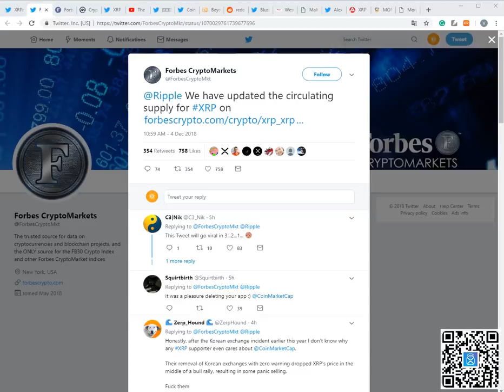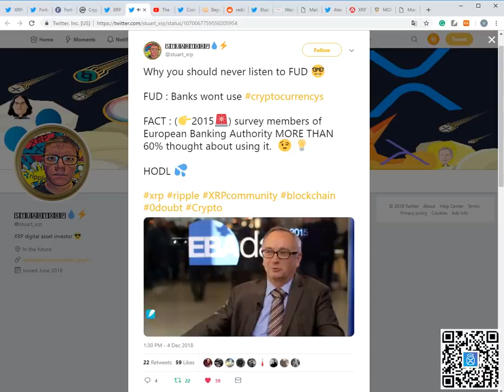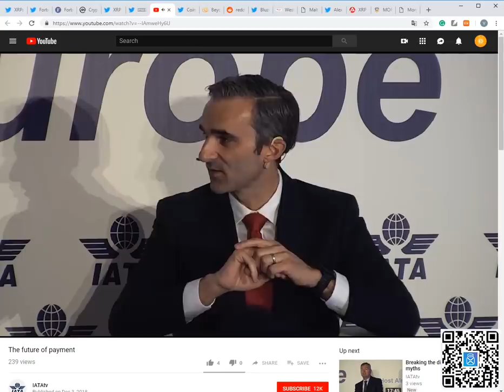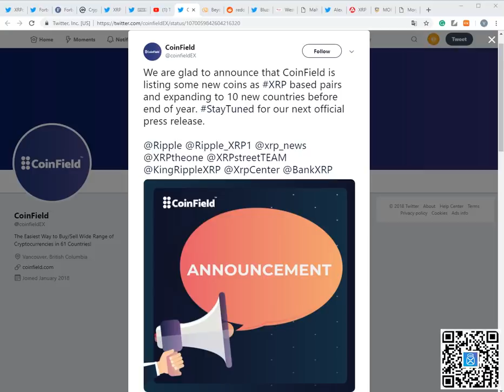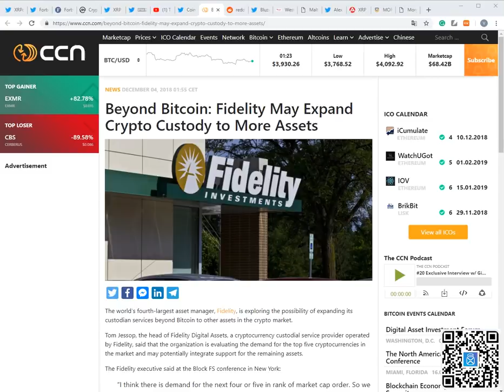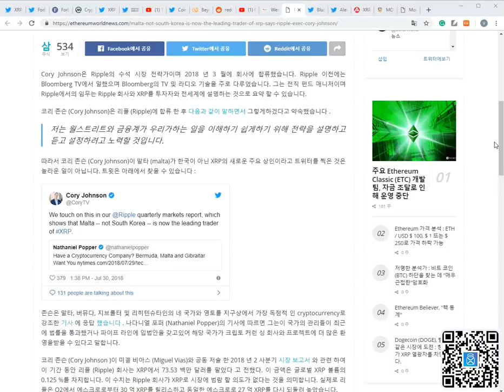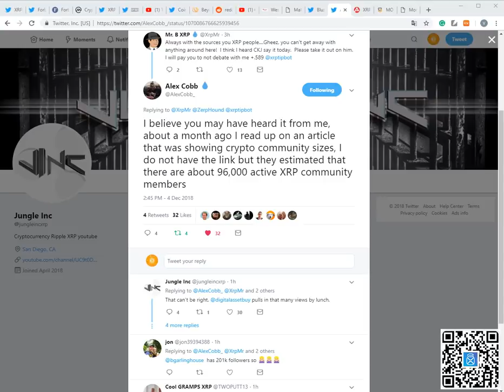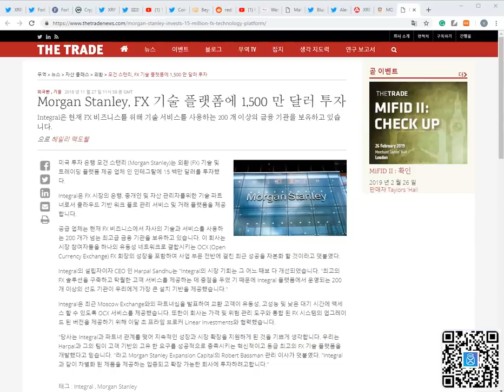아메리칸 익스프레스 + 산텐더 은행+리플 국제 송금 테스트, 포브스 - 리플 시총 업데이트, Bearable123 두번째 퀴즈 등 많은 소식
오늘 많이 버벅였습니다. 부디 양해를 부탁드립니다.
토마토에게 핫 쵸코 한 잔 후원(작은 후원도 큰 힘이 됩니다)

주소:  rEb8TK3gBgk5auZkwc6sHnwrGVJH8DuaLh

이더리움: 0x7842de83d904abf062449ef24a0af5abd955d2b5

비트코인: 1LcxLkR3XPz4FcVwc8Q5FGMDHwicyvyvsR

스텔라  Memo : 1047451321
    주소 : GAHK7EEG2WWHVKDNT4CEQFZGKF2LGDSW2IVM4S5DP42RBW3K6BTODB4A